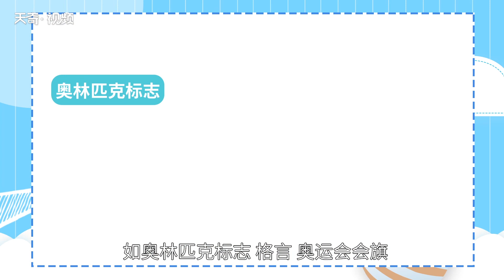奧林匹克運動會的發源地 奧林匹克運動會的發源地是哪里